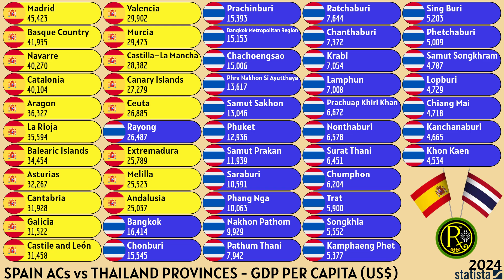SPAIN ACs vs THAILAND PROVINCES | GDP PER CAPITA (US$)